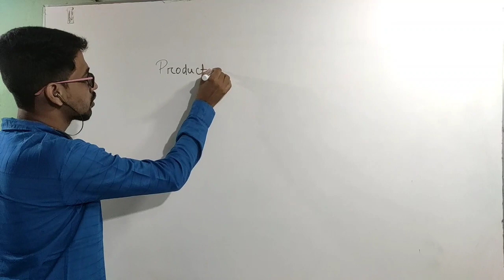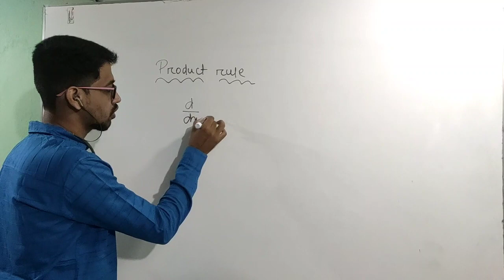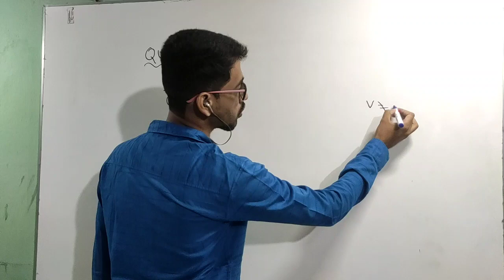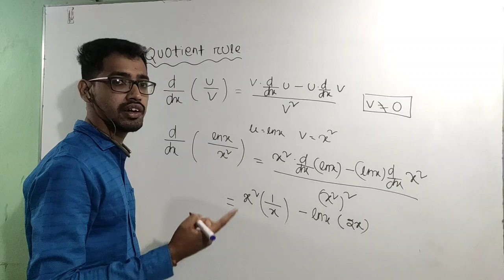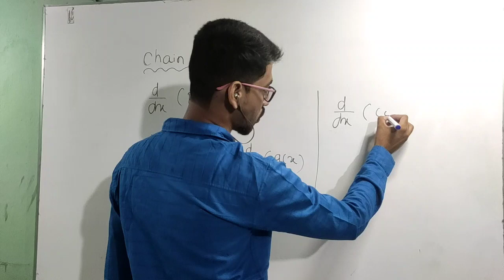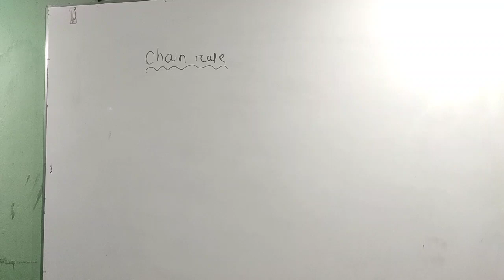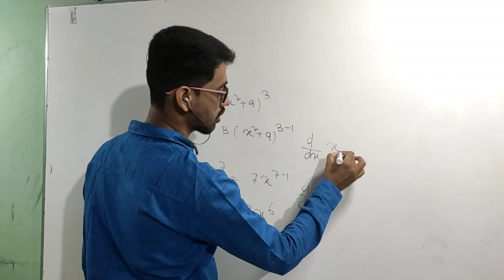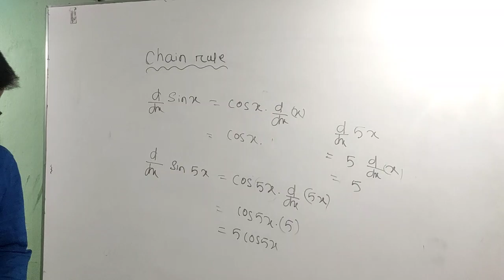DERIVATIVE RULES !!(PRODUCT, QUOTIENT &CHAIN RULE) !!ODIYA!!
derivatives# product rule , Quotient rule, Chain rule !

hey guyzz !!! this is ameya ..here's the video  on formulae for chse ,cbse science and  for new sutdents surely help to clear derivatives..